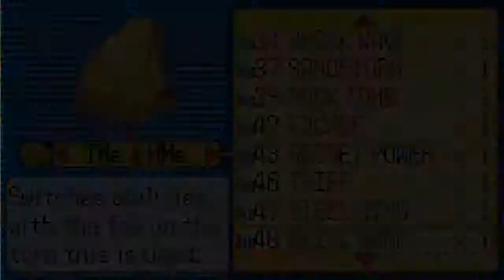Pokemon Sapphire Episode 26 - Grandma Cody